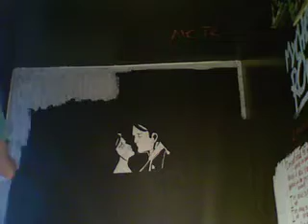Painting With Extreme Dexterity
I did a second video, although this one was a bit rushed. It's smaller and the lighting sucked because my one window was right next to my painting. I'm going to do a third one later this fall when I'm home on break from college.